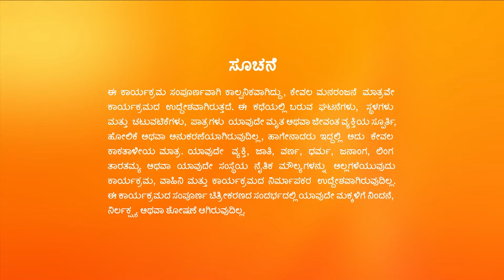Naagamandala - Full Ep - 31 - Anirudha, Punya - Zee Kannada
Punya breaks Anirudha's camera. When the magical cloth sent by Pashupati falls on Punya, Anirudha sets it on fire. Later, Punya gets into an argument with Anirudha.

Show Name : Naagamandala
Producer/Star Cast : Akarsh, Anjana
Episode No : 31

Anirudha and Punya, hailing from two rival families Naga and Garuda, fall in love against all odds, unaware of Anirudha's father's plan to get the treasure of the Naga family.